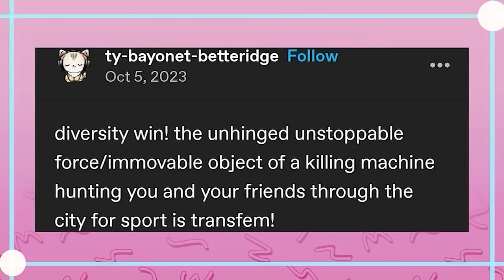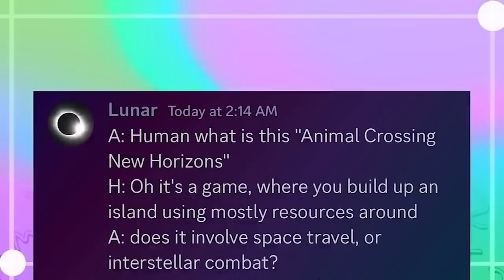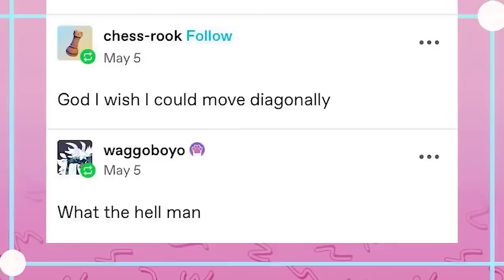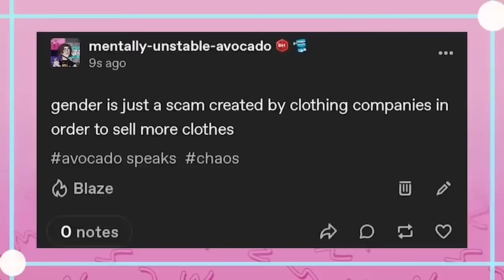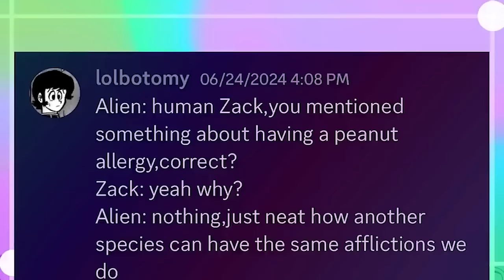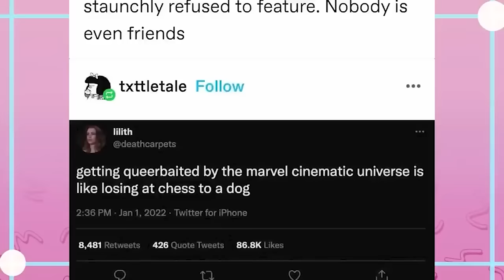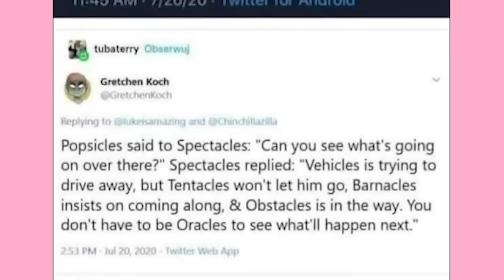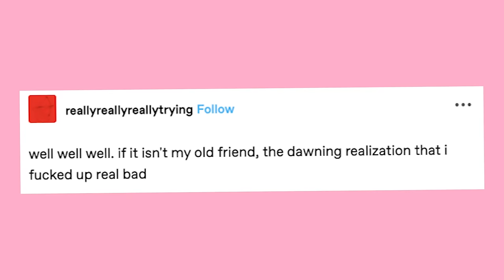It Came From Tumblr The Movie #19-Wait 19, REALLY?! | Mega Binge Compilation